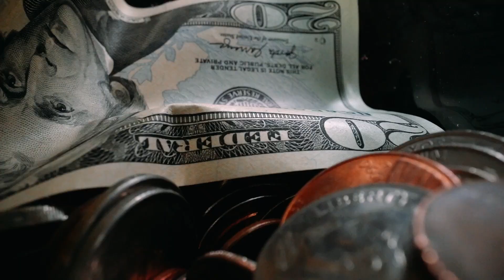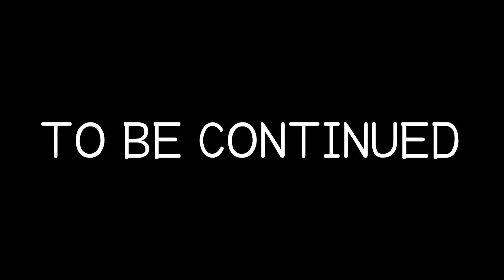Sora STRUGGLES Being Homeless In Quadratum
After getting kicked out of Strelizia home in kingdom hearts 4 Sora has no money and he can't survive in quadratum therefore sora struggles being homeless  in quadtratum since he has no job.

🎥 Credits 🎥

Script Writer: Jditty150
Voice Actor: Jditty150
Video Editor: Prisimgs [ @Prisimgs  ]